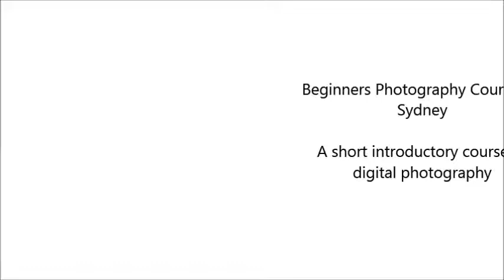Sydney Photographic Workshops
Sydney Photographic Workshops makes it possible for you to take your passion for photography and push it to the next level through a range of hands on courses, classes and lessons. We are one of Sydney's premier photography schools, providing courses to cater for beginner's right through to seasoned photographers looking for that added edge.